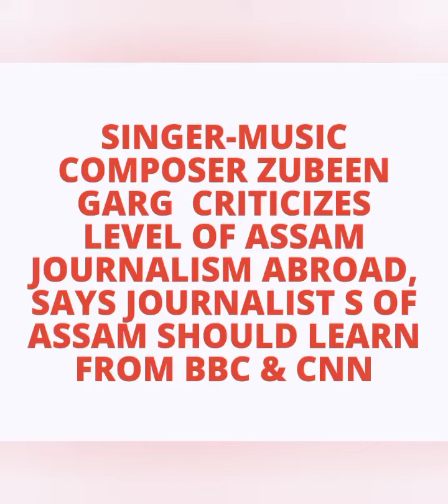Singer Zubeen Garg criticizes Assam Journalism; says Assam's journalists should learn from BBC, CNN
Video Source : Zubeen Da Rock YouTube Channel